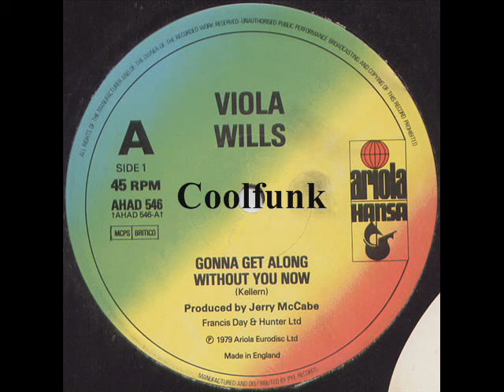Viola Wills - Gonna Get Along Without You Now (12" Disco 1979)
Disco

Gonna Get Along Without You Now (12" Disco 1979)